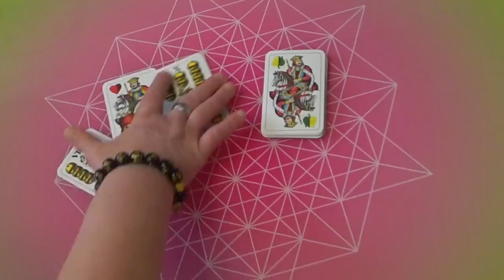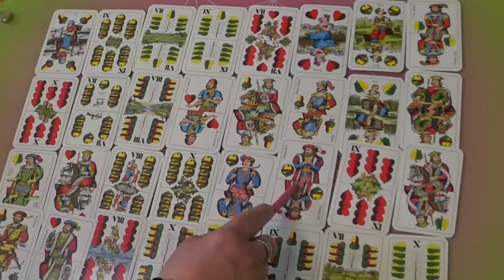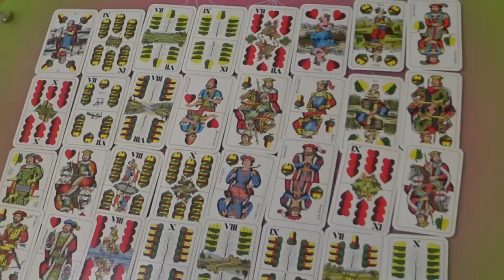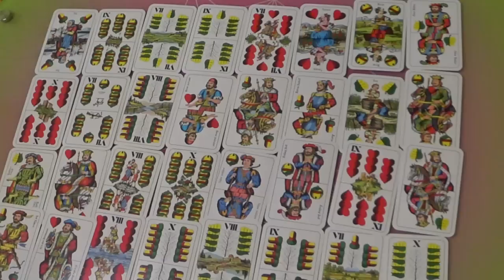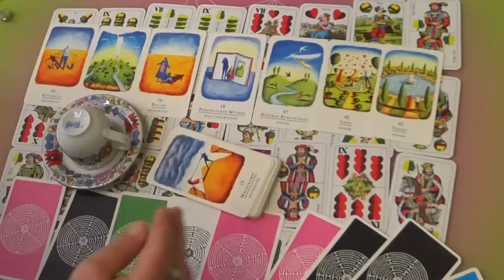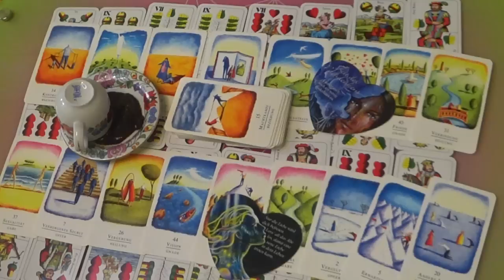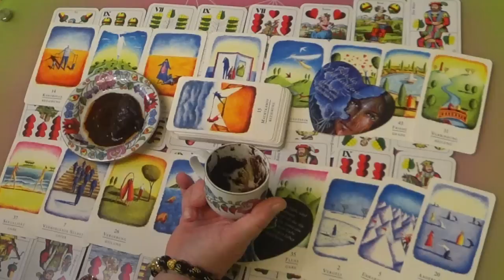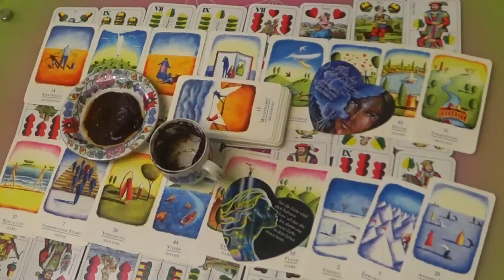Jetzt spricht Er Klartext (Seelenpartner)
Dankeschön!

Termine unter:
Freue mich Dich Unterstützen und Begleiten zu können!
Valerija